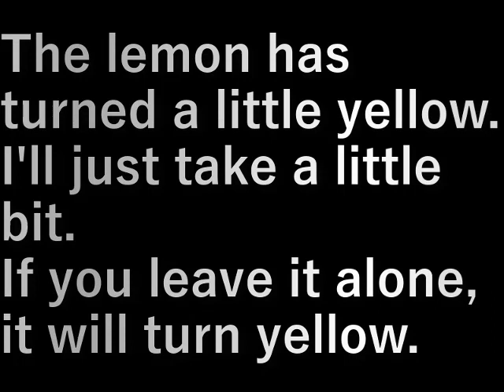第９畑レモンの収穫(2023.11.18) Harvest of lemons from field 9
レモンが少し黄色くなりました。
少しだけ採ります。

置いておけばまっ黄色になります。

The lemon has turned a little yellow.
I'll just take a little bit.

If you leave it alone, it will turn yellow.

設備屋の適当田舎暮らし